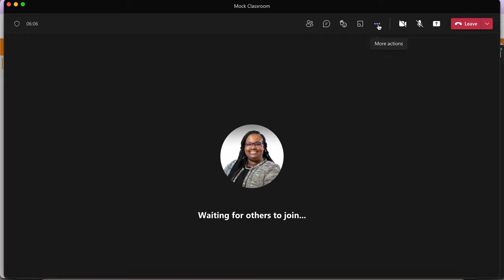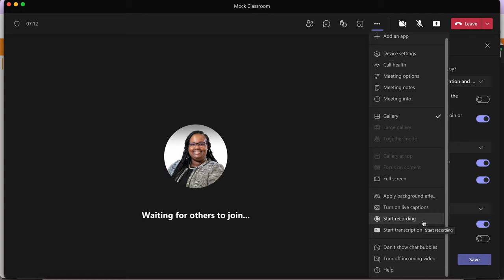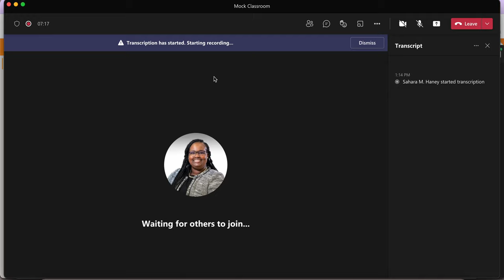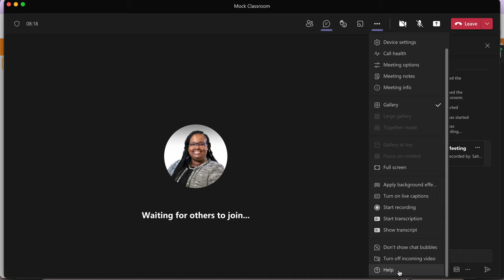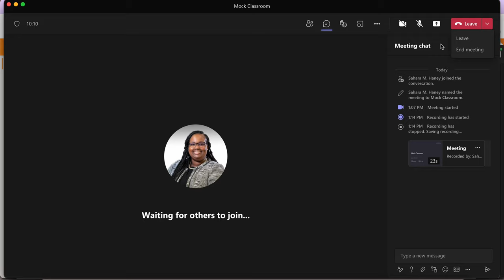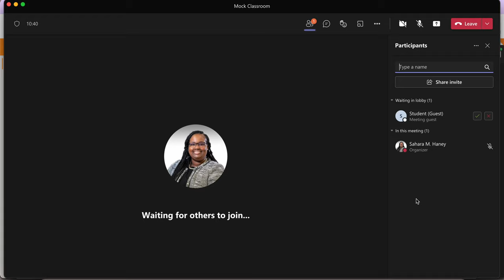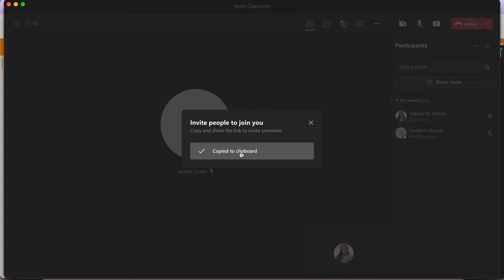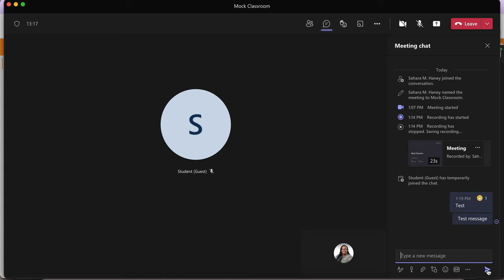Review of Microsoft Teams Platform